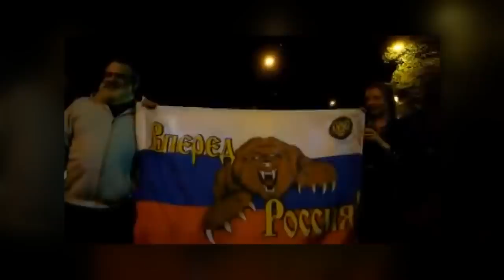Russian bone dance - here is why they want to win at least something until 9th of May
9th of May for "russia' is a sacred day
First they decided that on THAT day THEY won the Second World War.
Then they made a cult of celebrations
Now they try to have at least anything to celebrate in 2 weeks
Here is what you should know about "russian" victory frenzy